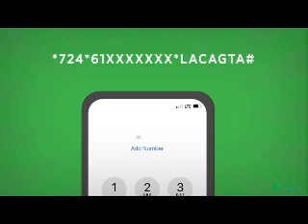XOG XASAASI AH; Yaa shirqoolay wasiirkii shaley lagu dilay Baydhabo, Nisa oo lagu eedeyay iney..